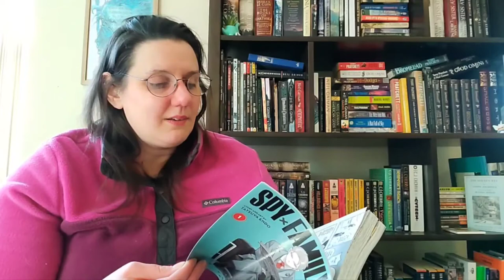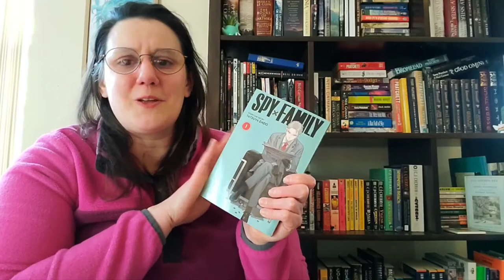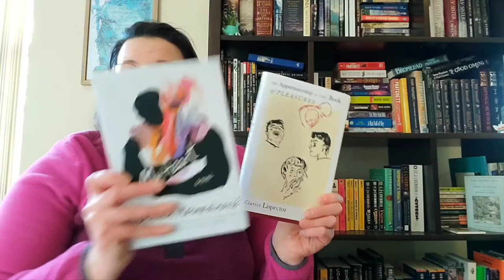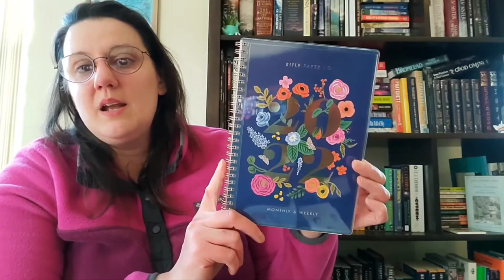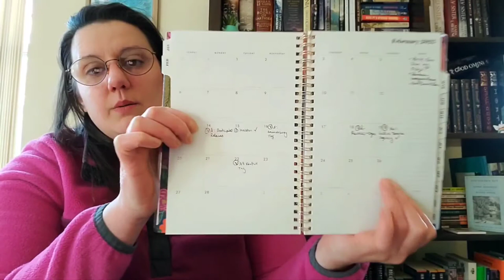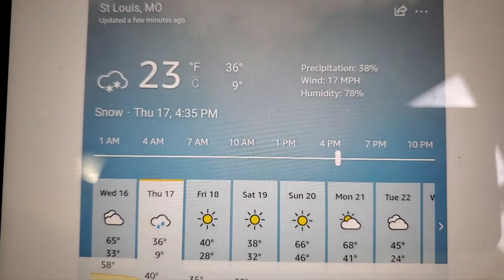Caturday Reads - Feb 19 - No. 1 Ladies Detective Agency + SPYxFAMILY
00:00 Book Updates
No. 1 Ladies Detective Agency by Alexander McCall Smith
SPYxFAMILY Vol. 1 by Tatsuya Endo
Booktube Prize Books

09:56 Life Updates

13:14 Recommendations
Time Article - How China's Fiction Writers Have Learned to Survive Its Politics

15:31 Clips from my week